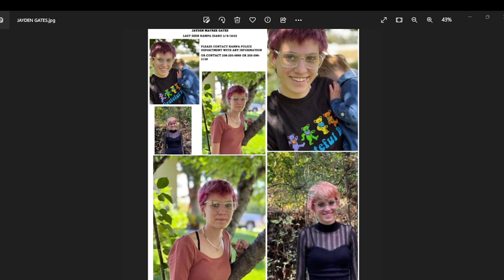16 YEAR OLD JAYDEN GATES IS MISSING FROM NAMPA IDAHO. PLEASE SHARE HER FACE TO BRING HER HOME!!!!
ALCOHOLICS ANONYMOUS